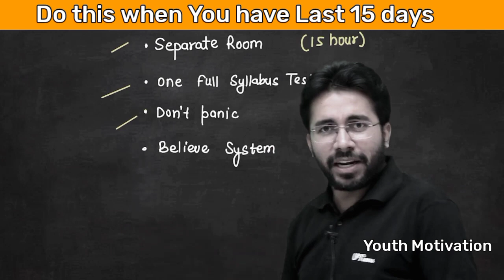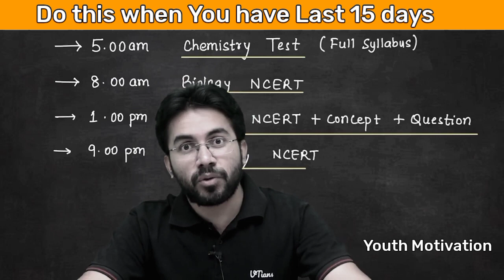nda last 15 days strategy 🔥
video by @youth motivation